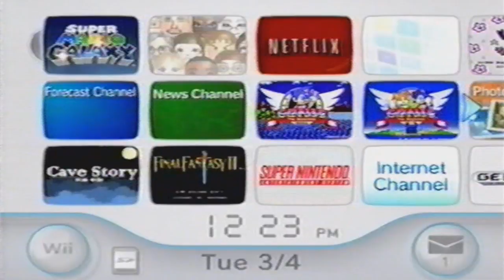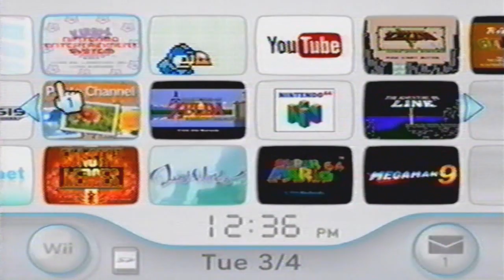Fun for all ages!!!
Whee!!!